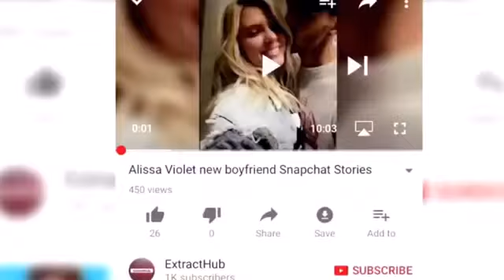Jacksepticeye SAYS THE N WORD *NOT CLICKBAIT*